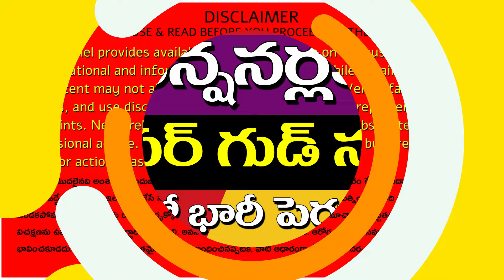పెన్షనర్లకు సూపర్ గుడ్ న్యూస్-పెన్షన్లలో భారీ పెరుగుదల?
The Employees' Pension Scheme (EPS) provides very low pensions, with a minimum of ₹1,000 per month since September 1, 2014. The Ministry of Labour proposed increasing it to ₹2,000, but the Ministry of Finance rejected this. Recently, the EPS-95 National Agitation Committee protested, demanding a minimum monthly pension of ₹7,500. The committee, representing 7.8 million retirees and 75 million workers, vowed to continue their fight. Many pensioners receive an average of ₹1,450 per month, with 3.6 million getting less than ₹1,000, making it difficult for elderly couples to live. The committee also called for inflation allowances and free healthcare. Employees contribute 12% of their basic salary to the provident fund, with 8.33% to EPS and 3.67% to EPF. Pensions are calculated using the formula (60 months' basic pay x service) / 70, resulting in low pensions. EPS members must complete 10 years of service to qualify.

11.  Music from the YouTube music library
12.  Music from Video Editors used in the video-making